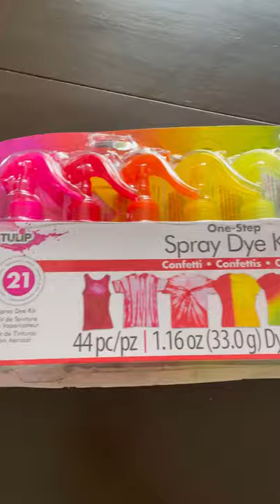Personalized Name Tie Dye Towels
Plain white towels
Duct tape
I have used a few different brands, and Tulip tends to have the most pigment, so it’s my favorite. One kit worked for us for three towels, so buy a second kit if you have more towels you’d like to do.
GLOVES! . Your tie-dye kit will have a few pairs, but if you have extra messy kids, it may be beneficial to purchase some extra.
Table cloths, old cardboard, etc. — some kind of surface that can get messy.

STEP ONE
Up to you if you wash the towels first. I did not since I knew they would be washed after dying, so that part is up to you!

Write your name in duct tape. If the name is longer, you may need to write it smaller. {I had a hard time fitting my daughter Karina’s name, so we just did Kar, her nickname}. I didn’t measure or anything…Just starting writing it in block letters and peeled it off and shifted it around to make sure it was centered.

STEP TWO
Create a work surface area. I recommend plastic table cloths held down with rocks on grass or a surface that will be ok if spray gets on them.

STEP THREE
Spray away. Make sure to consider how certain colors make mix if they bleed together. i.e. Do not put green and orange next to each other unless you want it to turn brown 😉 Also, the more you saturate it, the bolder the color will be.

STEP FOUR
Allow side one to dry in the sun {doesn’t take too long}, flip over, and repeat the spraying process.

STEP FIVE
Peel off the letters once dry. Wash in the washer with the towels ONLY. The color will fade a bit, but still be vibrant. Do not worry about the letters bleeding — they do not.
Musician: Firefl!es